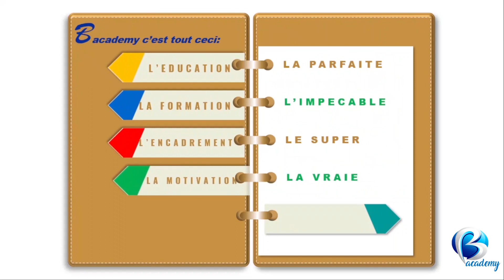NOMBRE DECIMAUX RELATIFS VIDEO 02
MATHEMATIQUES NIVEAU 5EME,
NOMBRES DECIMAUX RELATIFS,